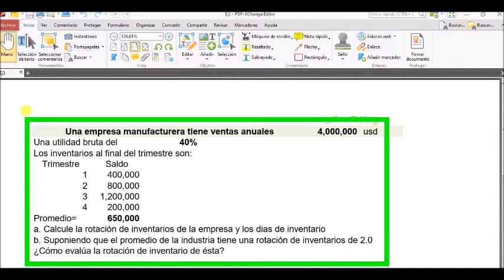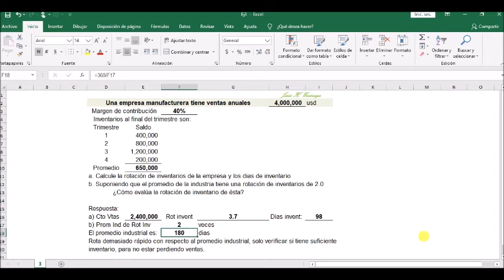Razones Financieras - Ejercicio 3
Ejercicio # 3 de la GUÍA DE ESTUDIO sobre el Análisis y la Interpretación de Estados Financieros por el Método de Razones Financieras.